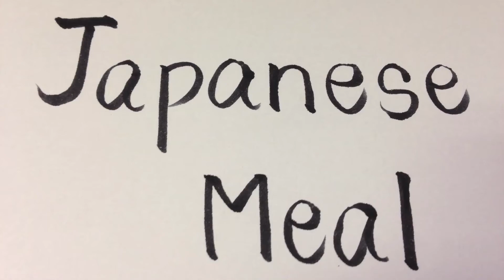Japanese Meal 2014.03.10〜2014.03.16